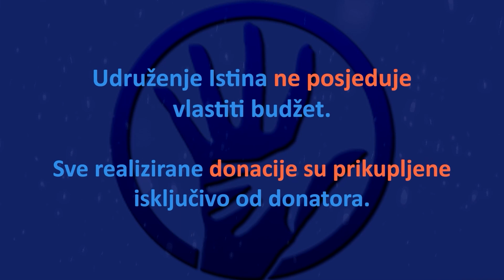IstinaTV donacija drva u Prijedor od STUDENTS AND FRIENDS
Naši mladi studenti, danas već porodični ljudi okupili su se sa željom da pomognu porodice kojima je istinski potrebna pomoć.
Ovaj put naši STUDENTS AND FRIENDS su svoju pomoć pružili teško bolesnim povratnicima u Prijedor
Više u prilogu